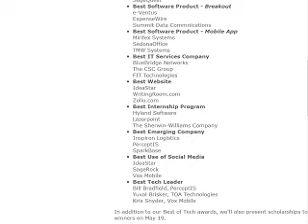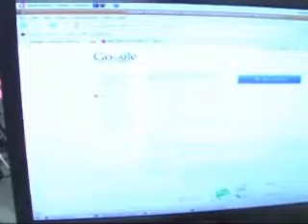SageRock Wins NEOSA Best of Tech Award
Every year NEOSA puts on the Best of Tech Award and this year I'm extremely happy to announce that SageRock won in the category of Best Use of Social Media. Thank you NEOSA and thank you SageRock!